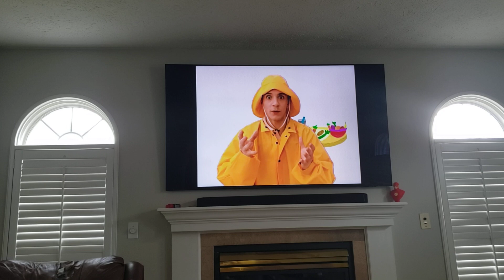APRIL 13, 2000 COMMERCIALS-BLUE'S CLUES-STEVE GETS THE SNIFFLES